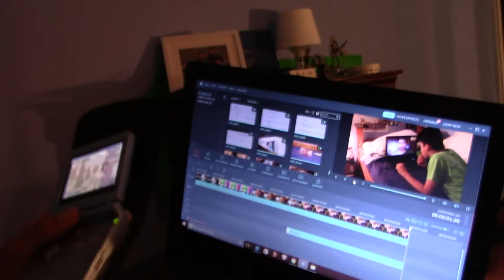With David (+Slush: The Movie Sneak Peak)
Check out The Main Slush Channel!